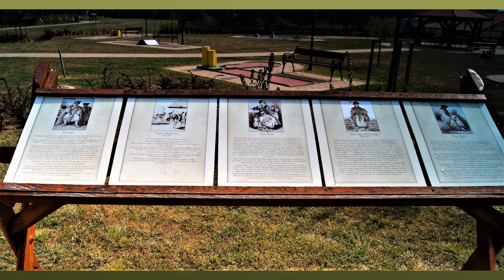2018 09 01 Hajmás Szabadidőfarm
ZSELICSÉG EGYIK GYÖNGYSZEME
ZENE: KEVIN MAC LLOD - LAST KISS GOODNIGHT
FOTÓ - SÓGORKA MIHÁLY